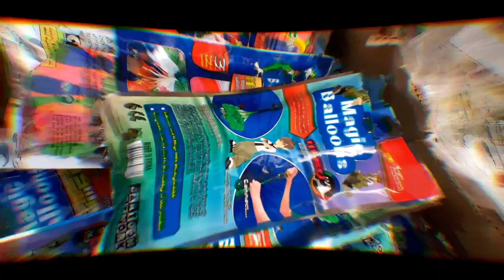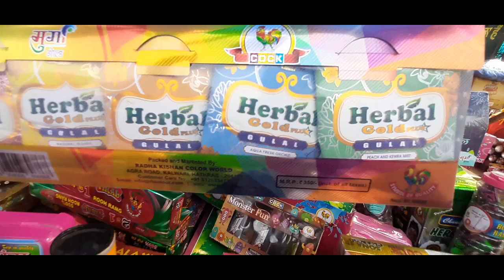Biggest Holi Stash Under 200₹|Cheapest Holi Market 2021 | Exploring Holi Market In Delhi NCR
HI BHAIYO KAISE HO SAB,,
I HAD DID HOLI SHOPPING UNDER 200 RUPEES WHICH INCLUDES BALOONS,COLOURS,AND TINY HOLI BOMBS AND PICHKARI. BUT I FORGET TO INCLUDE THESE HOLI STUFF IN THE VIDEO..SORRY

ADDRESS SADAR BAZZAR DIL WALO KI DELHI